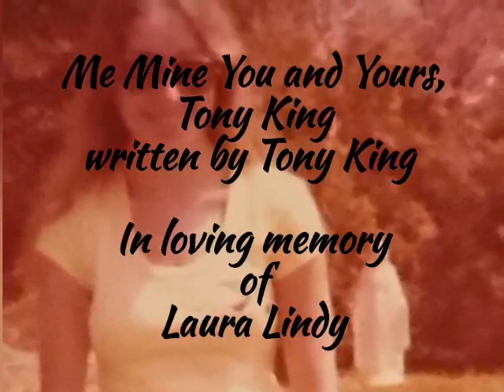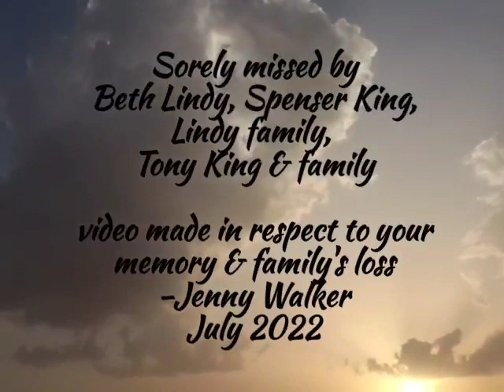me&mine kings&queens tony king piano&vocals,edan everly bass,johny barbata drums,mike skill guitar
Video from one music group gce b.v